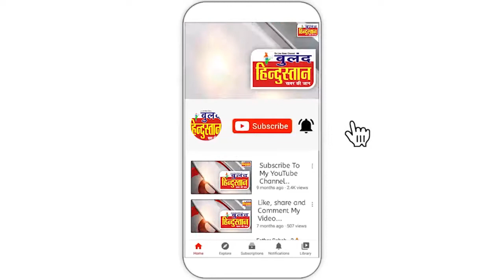परिजनों की जान बचाने रेमडेसीविर इंजेक्शन के लिए भीड़ भाड़ धक्का-मुक्की के बीच संघर्ष कर रहे हैं लोग